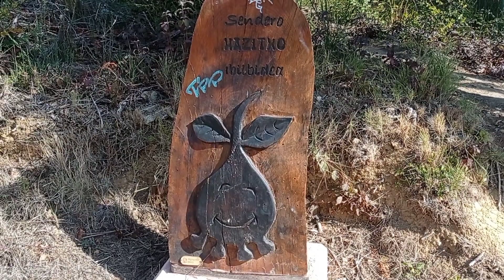Conociendo un pueblo en berriozar